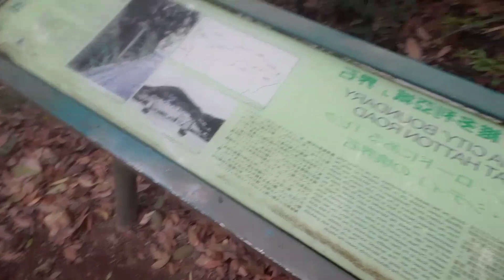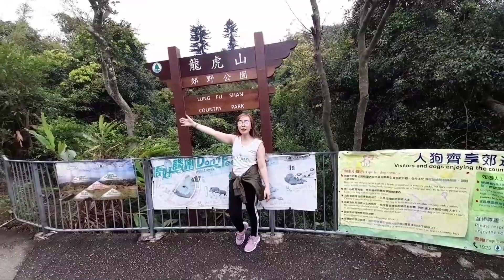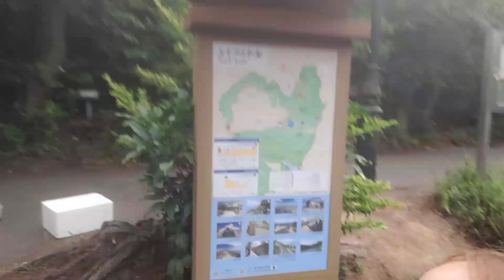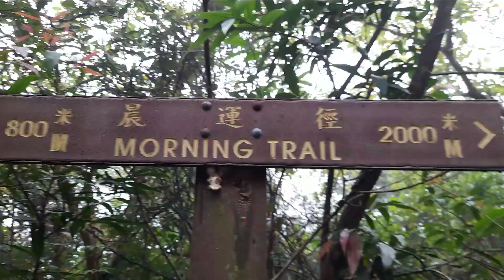THE HIKING ADVENTURE PART2